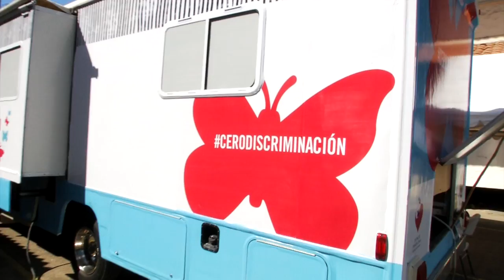Hazte la Prueba del VIH - Primera Dama Lorena Castillo